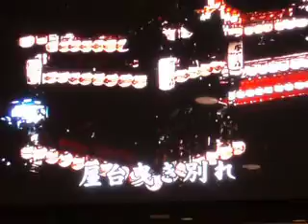(test - no sound) Takayama Matsuri lantern festival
Part of the lantern festival in video